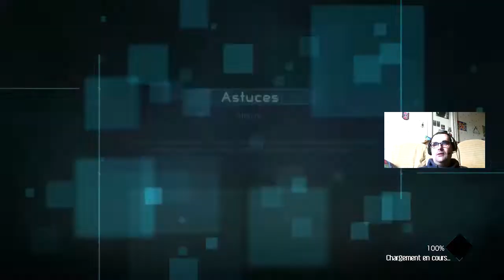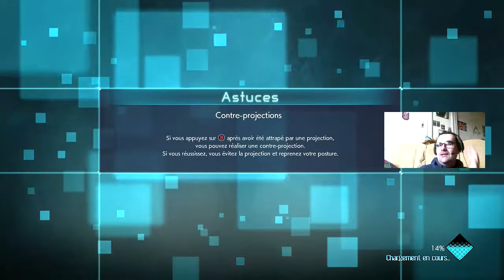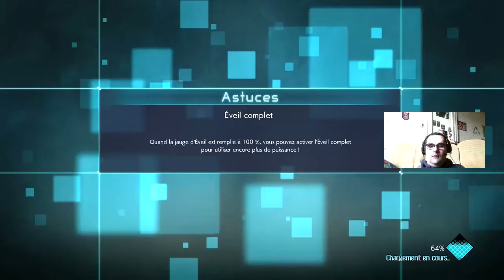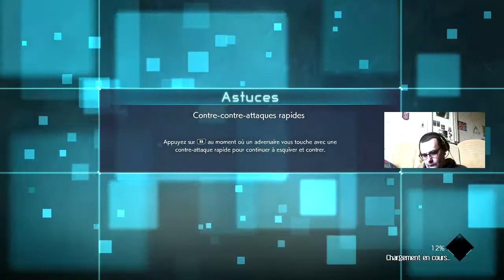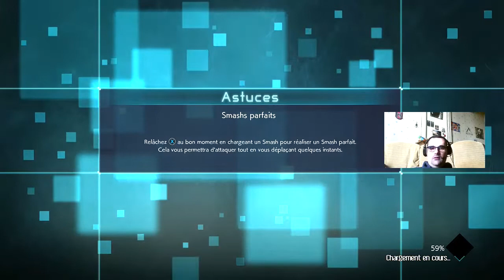🎥🔴Mon Stream Live Twitch du jeu Jump Force(Open Beta) 🎮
Hello tout le monde c'est Cdrik47 Aujourd'hui on se retrouve pour une vidéo de mon live Twitch Stream du jeu Jump Force (Open Beta) sur Xbox One.
Page Facebook: XboxNewFR
XboxLive Gamertag;DarkSkull47200